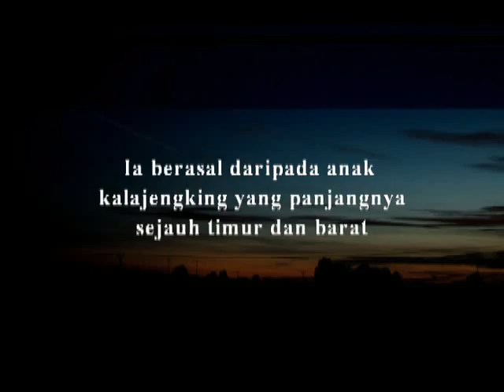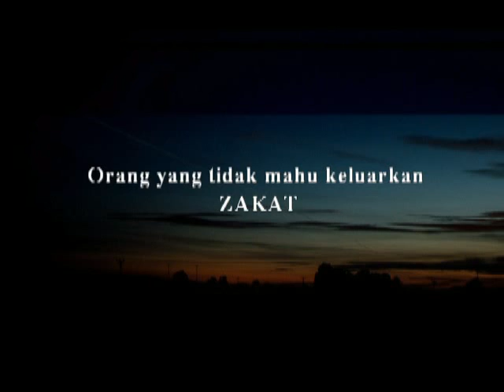tazkirah ramadhan: 5 manusia yang dicari sang jengking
dikumpulkan hadis-hadis berkenaan dengan ramadhan untuk dijadikan panduan kita dalam menguruskan ramadhan kita dengan lebih teratur dan lebih berkah.Pemahaman terhadap hadis-hadis yang disiarkan adalah memerlukan pembelajaran daripada pihak yang lebih pakar.